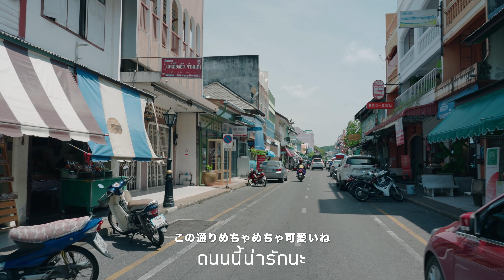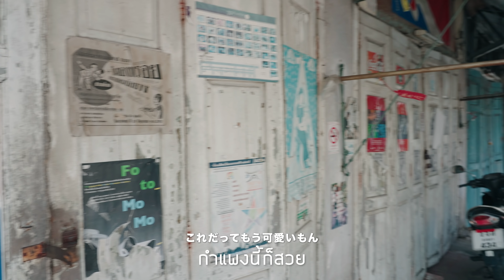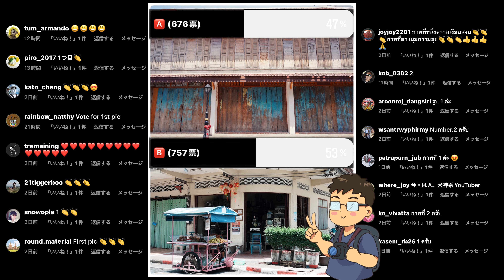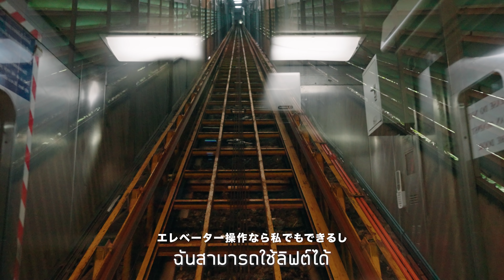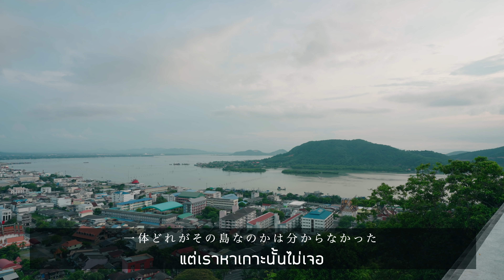海と湖に囲まれた旧市街🧜🏻‍♀️ソンクラーを旅する｜タイ南部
タイ南部ソンクラーの旧市街を散策するVLOGです。サミラビーチ、ナイトマーケットにも行ってきました🍋

ソンクラー時計塔｜หอนาฬิกา เมืองสงขลา